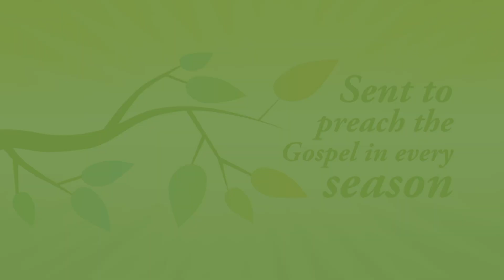Have a Blessed Advent from the Dominican Sisters of Peace (Advent 2019)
Have a Blessed Advent from the Dominican Sisters of Peace